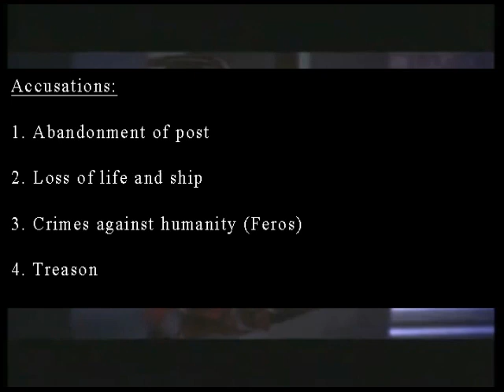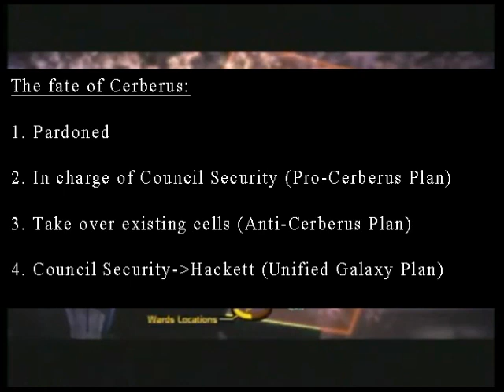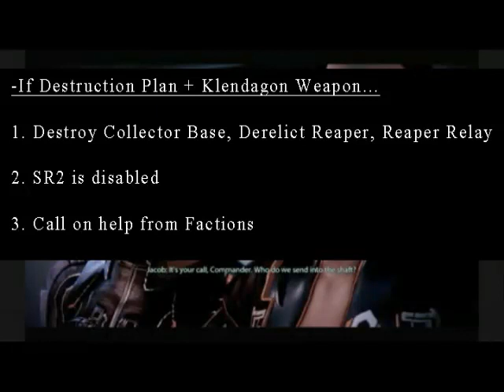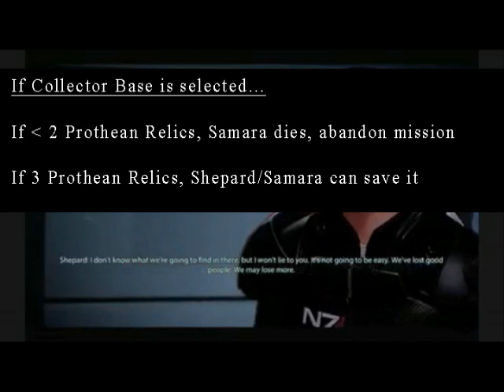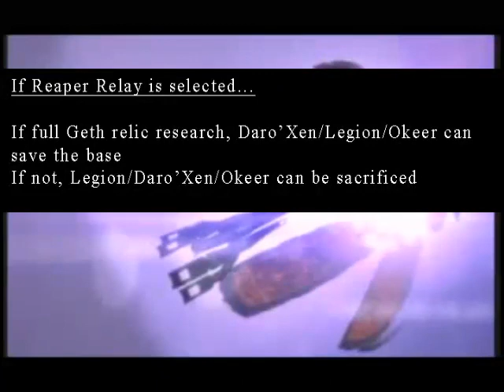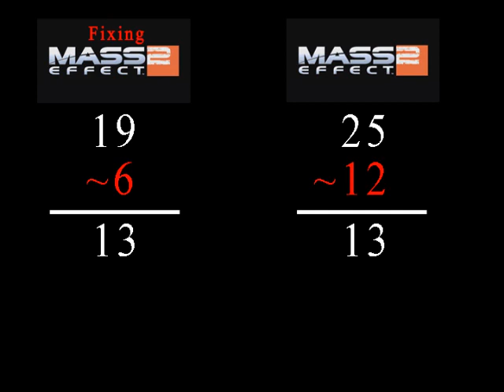(7 of 7) Fixing Mass Effect 2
Part two of plot fixes.

Special thanks to:
glacier1701
Shandepared
Terraneaux
UpDownLeftRight
Zulu_DFA

For their creative input, support, and excellent arguments.